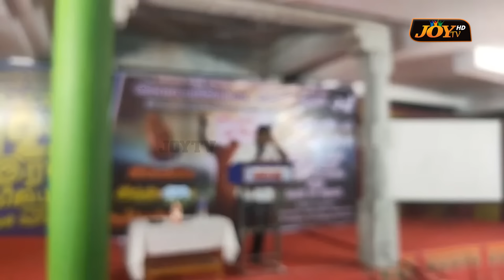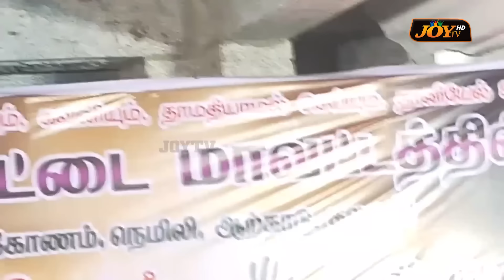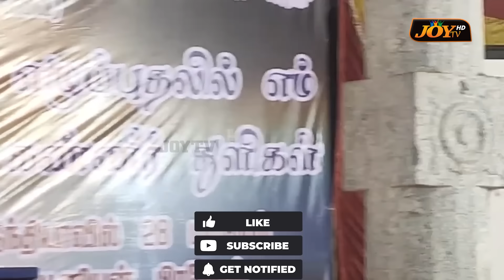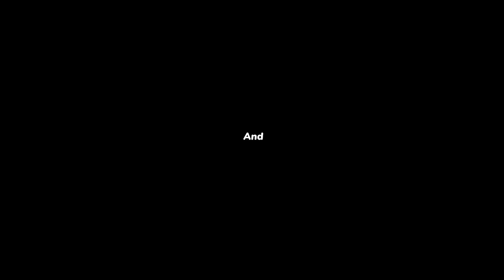🔴தற்போது வந்துள்ள சிறப்பு செய்தி ! | SPECIAL MESSAGE | Bro. MD.JEGAN | HLM | Mar 02, 2024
கைகளிலும் நேத்தியிலும் பொறுத்தப்படஇருக்கும் CHIP !
அடுத்து வரப்போகும் மிக பெரிய ஆபத்து இதுதான் !
உலகெங்கிலும் இருந்து வெளிவரும் அதிர்ச்சியான செய்திகள்!
உடனே பாருங்க ! தற்போது வந்துள்ள சிறப்பு செய்தி ! உடனே பாருங்க ! இனி நடக்கபோகும் ஒரு சில முக்கியமா கடைசிக்கால சம்பவங்கள் ! | வரும் நாட்களில் நடக்கபோகும் ஒரு சில மிக முக்கியமான கடைசி கால அடையாளங்கள் ! | இனி வரப்போகும் மோசமான ஆபத்துகள் ! | SPECIAL MESSAGE | Bro. MD.JEGAN | கடைசிகால எச்சரிப்பின் செய்தி